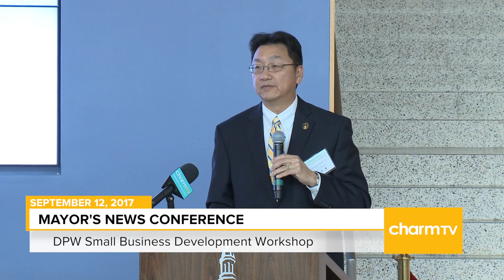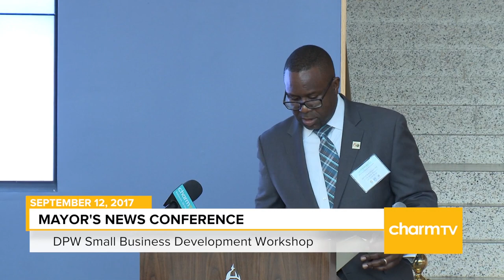DPW Small Business Development Workshop; September 12, 2017